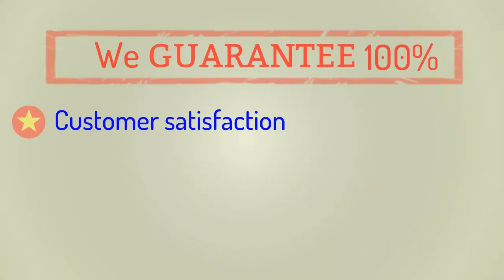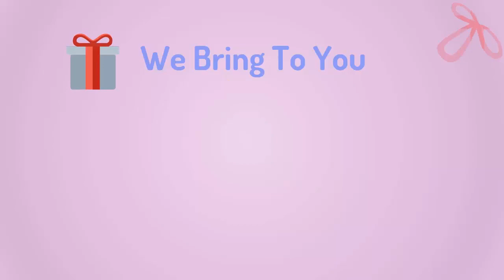FastPDFForms.com Download government forms in minutes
PDF Forms of Government books you download in minutes